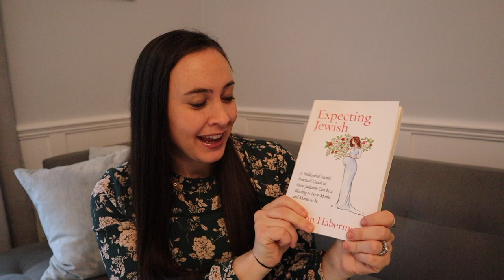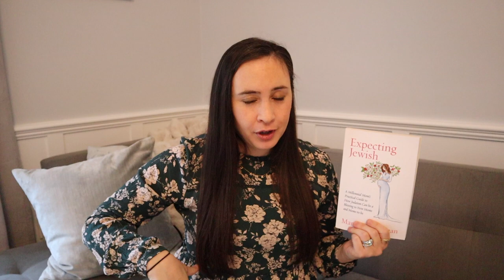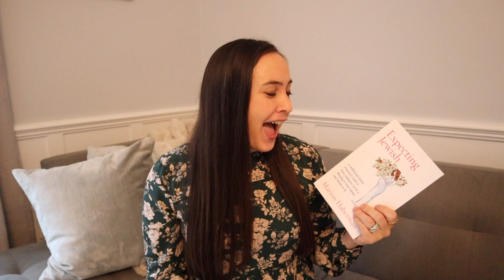HUGE EXCITING NEWS!!! EXPECTING JEWISH! (Judaism and Pregnancy Non-Fiction Book Release)!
I WROTE A BOOK!!! It's officially available for preorder NOW and you can get your copy right The book has taken me three years of writing and research and I'm so excited to finally get to share it with you. It also includes amazing wisdom and insight from some of the most profound rabbis and Jewish thought leaders of our generation. If you are interested in Judaism and Pregnancy or looking for a helpful easy to read relatable guide to take you through each trimester of pregnancy from a Jewish lens, this book is for you! Expecting Jewish! A Millennial Mom's Practical Guide to How Judaism Can Be a Blessing to New Moms and Moms-to-Be! Thank you for all of your support on this tremendous journey!

FREE Jewish books for kids! PJ Library

Here’s what you can expect to find in Expecting Jewish!

How to choose a Hebrew or Jewish baby name?
How to plan a Bris or Baby naming
Sacred kosher sex!
Infertility, miscarriage and pregnancy loss
Genetic testing
Jewish adoption - Welcoming all children into our home
The Jewish conversion process
Spiritual birth plan and first blessings
Healing and postpartum health
Jewish nursery ideas and bedtime blessings

The book includes interviews from the following leaders in the Jewish community:

Maharat Ruth Balinsky Friedman, Ohev Shalom Synagogue, Washington, D.C.
Rabbi Nina Beth Cardin
Rabbi Sara Brandes, Executive Director at the Or HaLev: Center for Jewish Spirituality and Meditation; Shechinah Counsel, At the Well
Gila Block, Executive Director and Co-Founder of Yesh Tikva
Carrie Bornstein, Executive Director, Mayyim Hayyim
Rabbi Jaclyn Cohen, Temple Isaiah, West Los Angeles
Dalia Davis, President, Uprooted: A Jewish Response to Fertility Journeys
Anita Diamant, Author
Elana Frank, Executive Director and Founder of the Jewish Fertility Foundation
Rabbi Dara Frimmer, Temple Isaiah, West Los Angeles
Dr. Jayne Guberman & Jenny Sartori, co-Directors of the Adoption & Jewish Identity Project
Rabbi Danielle Gobuty Eskow, President and Founder of OnlineJewishLearning.com
Rabbi and Doula Denise Handlarski of SecularSyngagogue.com
Hillary Kener, Director, National Outreach and Marketing at JScreen
Na’amah Wendy Kenin, the founding doula of Imeinu Doulas and Jewish Birth Collective
Joel Kushner, Director, Kalsman Institute on Judaism and Health
Dr. Lori Lefkovitz, PhD, Ruderman Professor of Jewish Studies and Humanities Center Director at Northeastern University
Rabbi Naomi Levy
Rabbi Myrna Matsa
Rabbi Idit Solomon, Founder and CEO of Hasidah
Rabbi Shira Stutman, Senior Rabbi, Sixth and I Synagogue Washington, D.C.
Sarah Waxman, Founder, At The Well
Rabbi Stuart Weinblatt, Temple Bnai Tzedek, Potomac Maryland

…and interviews with more than 50 real Jewish moms who have been through it all!

My Filming Equipment for All My Videos:

Sony Camera*